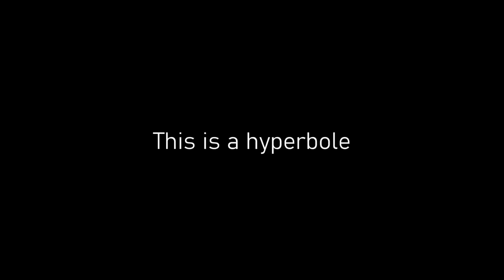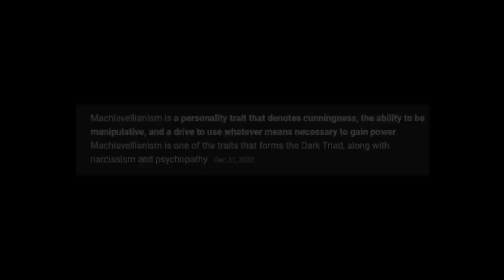Night shift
"Graveyard energy, TIED TO THE JOB based off principle
My inner jit grinning, but my face all twisted
It's the artist at work" - Earl sweatshirt (Hat trick)